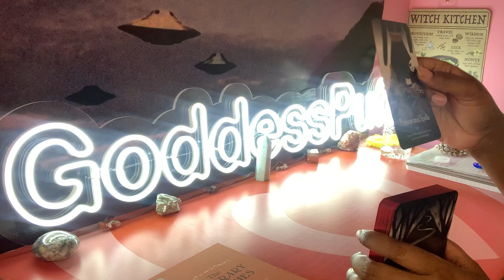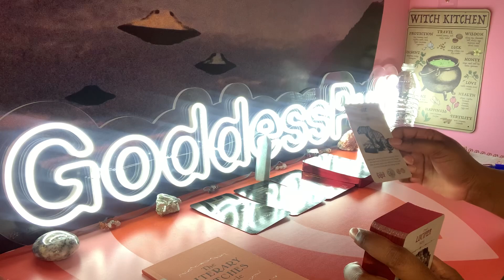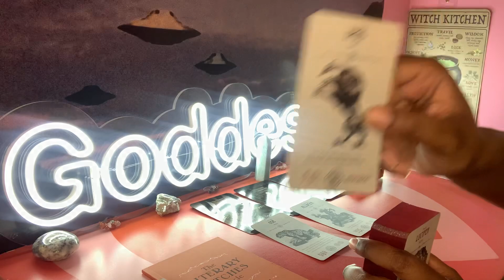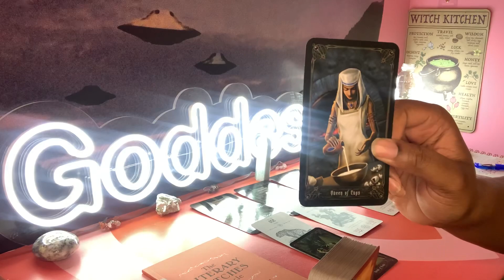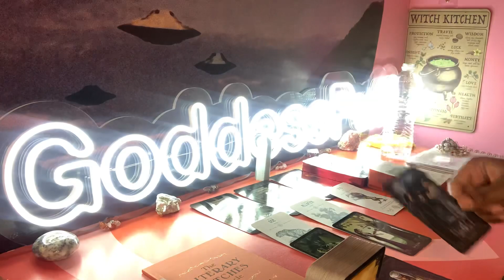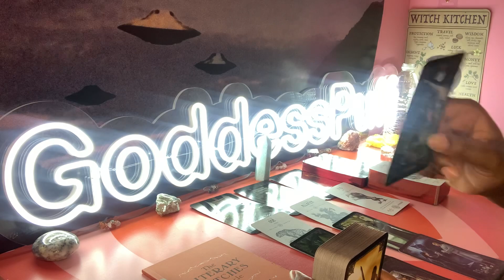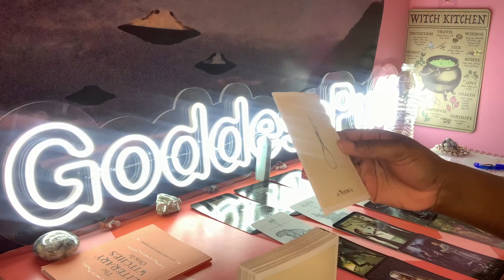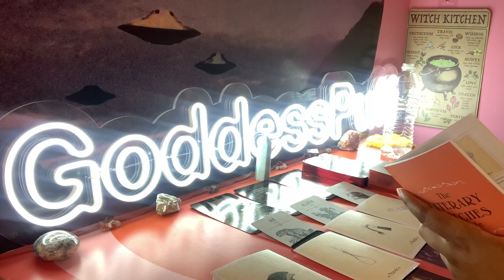LEO🪞THE HARSH TRUTH - THEY USE SILENCE TO DISEMPOWER YOU🪞MARCH 2022 PSYCHIC TAROT READING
Leo this is your Harsh Truth psychic tarot reading for March 2022! Watch your Sun, Moon, rising, Venus and North Node signs for more clarity.

3. OPTIONAL: You are welcome to send a BRIEF message regarding information that you would like me to focus your reading on.